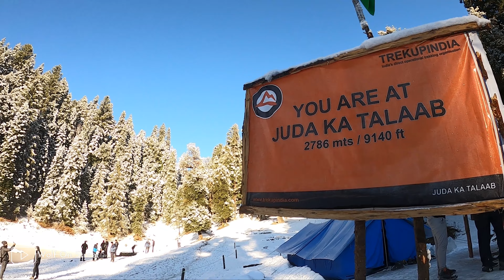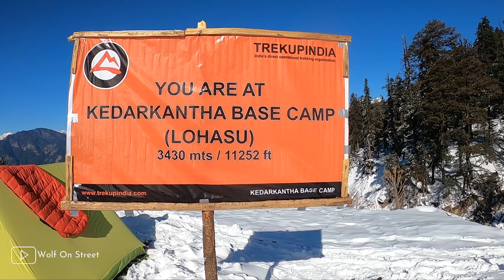Trekking up to Base Camp | Kedarkantha Series | Cinematic Vlog | 2021 | 4k | Wolf On Street | Day 2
Trekking up to Base Camp,
Kedarkantha Trek Series

In the December of 2021, I ventured into my first Himalayan trek with four of my friends and many enthusiastic strangers. I vlogged my experience on this journey and this is a small sneak peek before the vlogs.

Enjoy my journey from Juda-ka-Talab to Luhasu Base Camp of Trekup India on Day 2.

Do let me know how you liked my Vlog!

© All rights are reserved to Wolf On Street